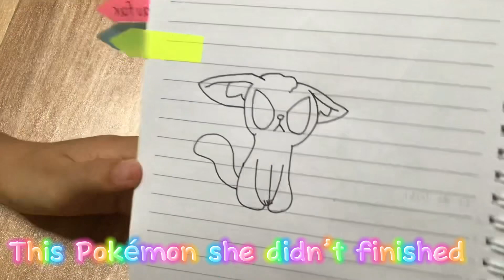Hi guys! Today we’re introducing our designed Pokémon, if you sub to us we'll make more!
Our designed Pokémon are really happy and excited to see you! ❤️❤️❤️💕💕😘😘😘👌👌👌😁✌️✌️✌️✌️😉😉😉😉😉😉😊😊😊😊😊☺️☺️☺️☺️😍😍😍😍👍👍👍

Pokémon I love the most is super awesome and cute, exploring them is the best way to do. Learning about their types makes everyone getting interested. Their attacks, names, evolutions and details have an adventure about our lives